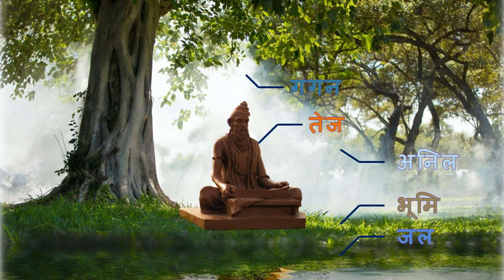Abnormal Uterine Bleeding 2| Gynac Series | Vd. Abdul Gurukkal Sir || AyuPedia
Episode 6 of Gynacological Disorder Series

SUBSCIBE AND CLICK BELL ICON

Vd. Abdul Gurukkal Sir,
Founder of "School of Ayurveda"